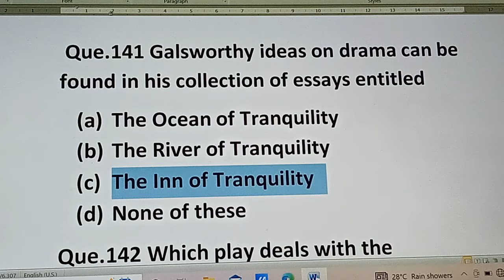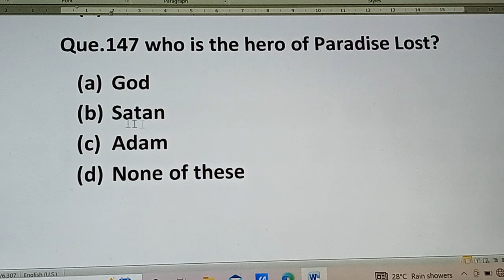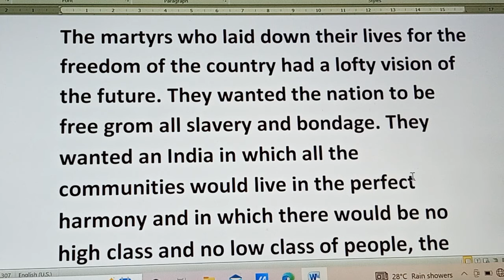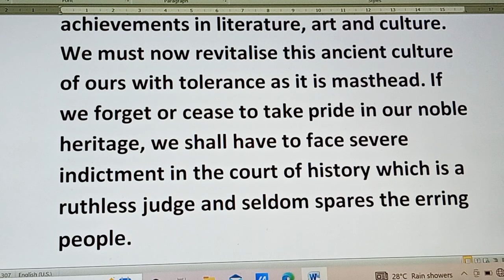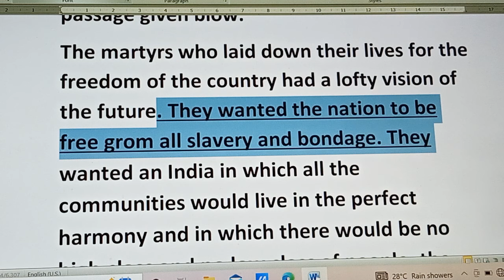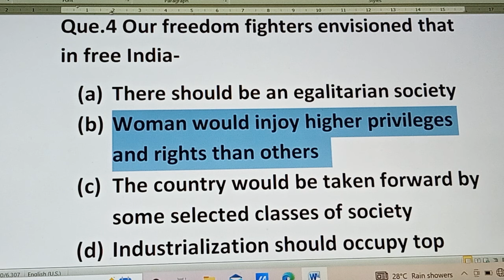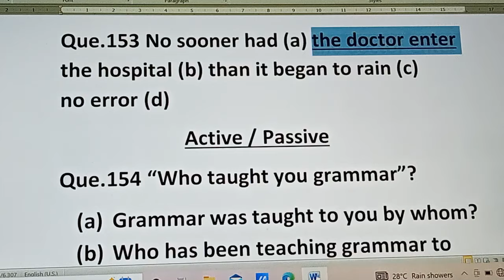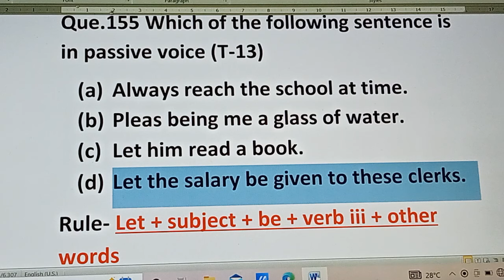English literature important questions TGT PGT ll Shakespeare important questions l English grammar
This lecture is a part of TGT PGT LT GIC ENGLISH preparation course. In this lecture we will learn English literature most important questions

english literature
galsworthy important questions
William Wordsworth

English literature important questions ll Shakespeare important questions ll William Wordsworth
William Shakespeare in Hindi
Biography in William Shakespeare, World's greatest dramatist and England' national poet
William Shakespeare biography ll Critical Comment ll William Shakespeare plays sources

Top -120 William Wordsworth MCQ Part 1, Quick 120 Multiple choice questions ll Beast Practice
William Wordsworth/Most imp questions/ Target UP TGT PGT English
William Wordsworth at a glance, very important questions, only Exam related
William Wordsworth important questions and answers

Top-100 John Milton MCQ, Quick 100 Multiple choice questions ll Best practice
John Milton ll John Milton ll UP TGT PGT 2022 ll practice set2
John Milton -Top -50 McQs ll practice session 13 ll UP TGT English 2022
Important MCQs (objective type questions)on John Milton